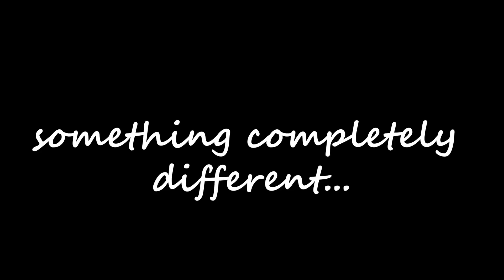Marcus Davis - UK Preds | Truternology Meets | The Helium Edition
Paintball, as a community, is often too quick to publicise the negative occurences; they often contribute to some of the grittiest content as well as the cultivating the most controversial talking points.

Even the fiercest of competitors have a humorous side, so I decided to roll the dice and mix things up a tad by breaking out the helium balloons for this exclusive interview with Marcus Davis, captain of the UK Predators.

Warning: you might just laugh if you allow yourself too! :D